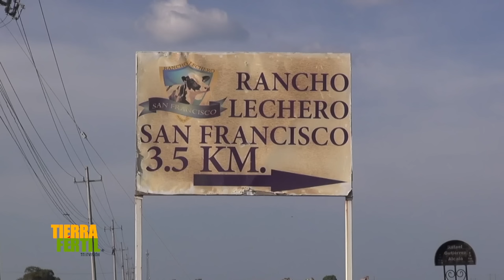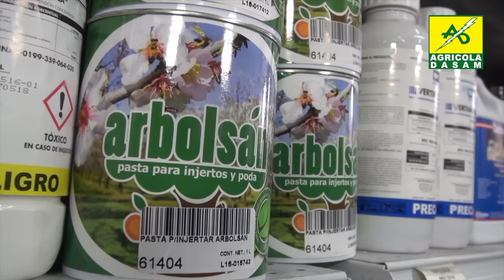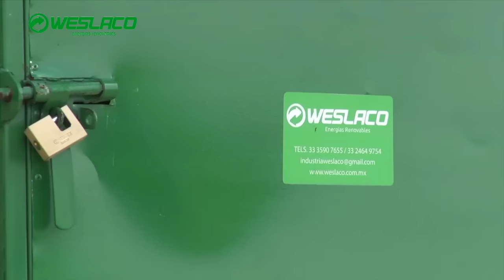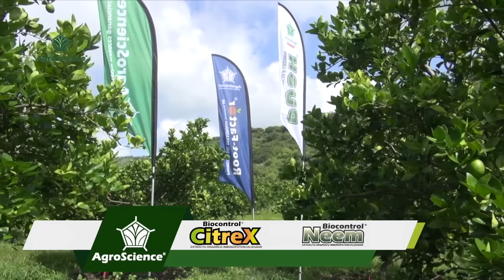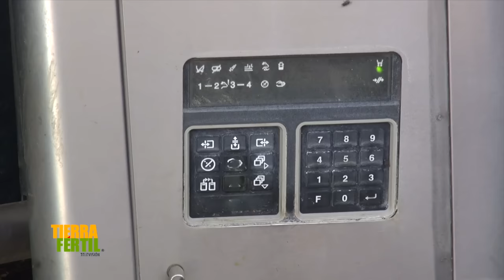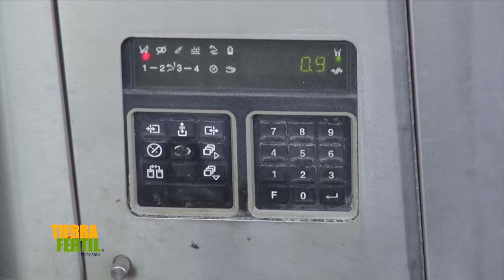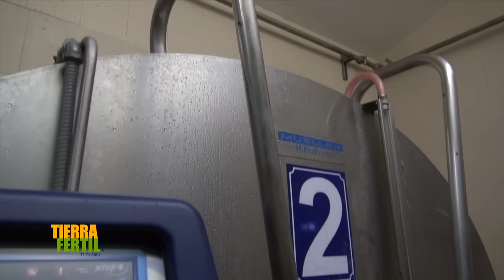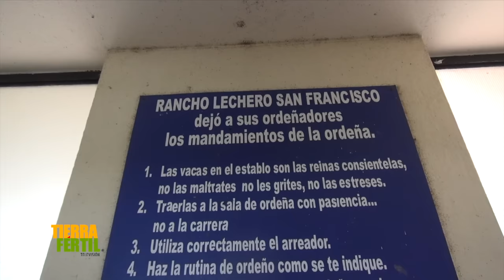Tierra Fértil Tv-Ganado Holstein y la producción de leche(03.09.22)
En el programa de hoy visitamos un rancho productor de leche con ganado Holstein y pudimos ver la utilización de la tecnología para la ordeña.